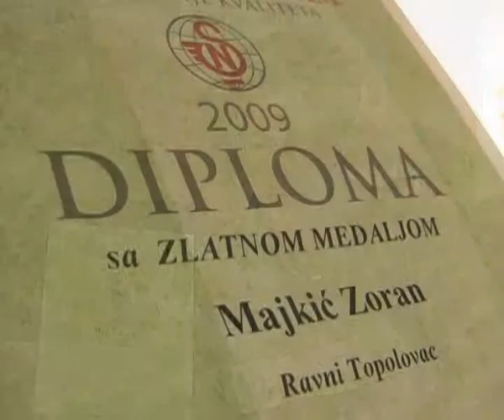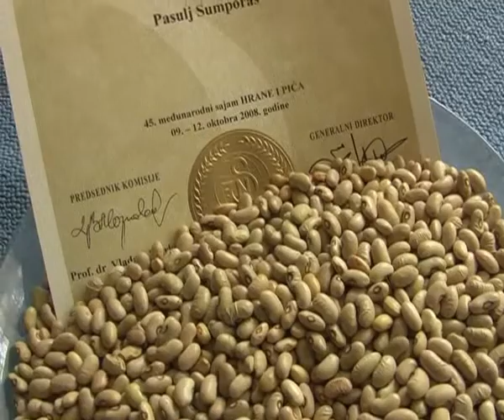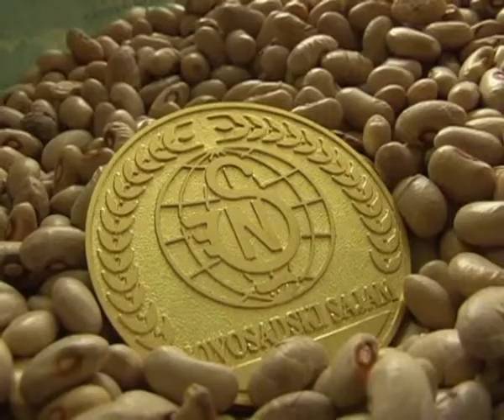273 MAJKIC ZORAN PASULJAR IZ RAVNOG TOPOLOVCA